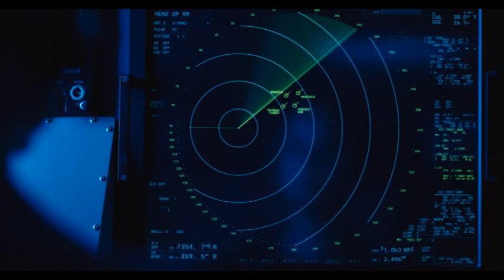Top Gun: Maverick - Daggers are Launched (DVD Version)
this was a awesome shot of Maverick launching from the carrier

Credit to Paramount Pictures